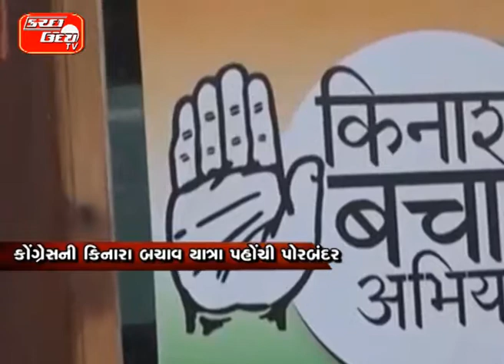કોંગ્રેસની કિનારા બચાવ યાત્રા પહોંચી પોરબંદર કોંગી નેતાઓએ ભાજપ પર કર્યા પ્રહારો દરિયાઈ વિસ્તારોન